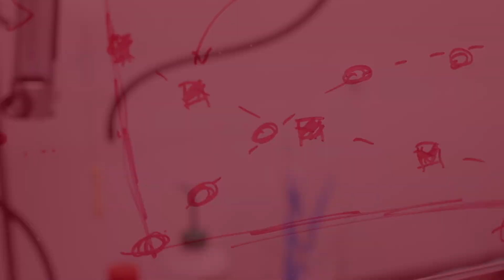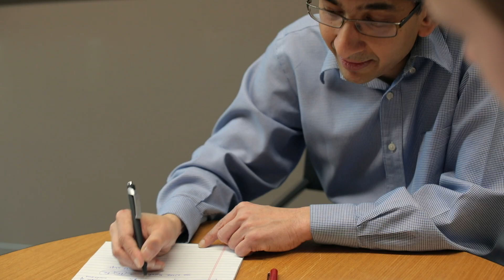CSE Student Research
The University of Minnesota College of Science and Engineering is a research powerhouse in Minnesota—and opportunities for undergraduate students to partner with world-class faculty abound.